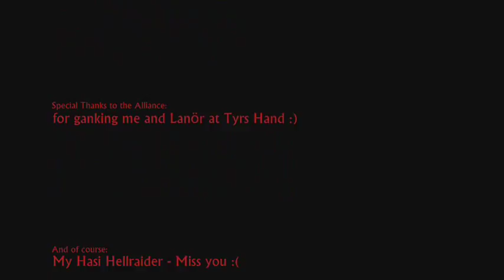Slinx Alone, Abandoned, Unstoppable